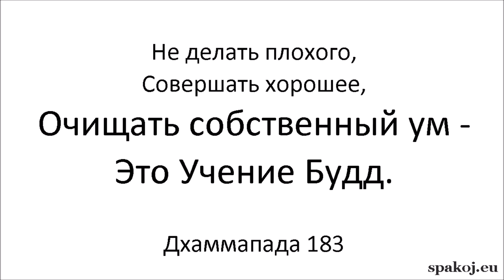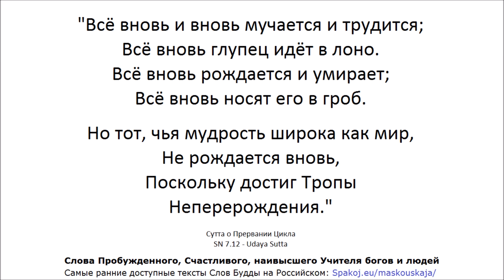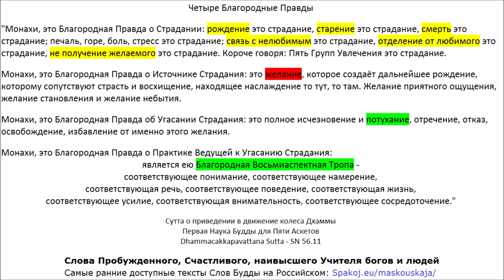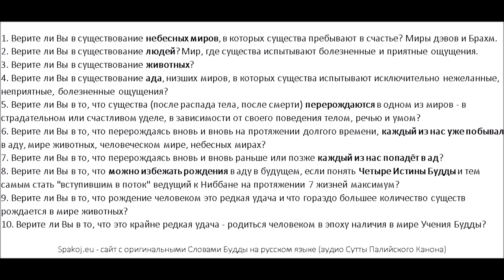Мои любимые Сутты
00:01 СН 6.1 - Аячана Сутта - О просьбе [Брахмы]
07:40 СН 1.1 - Огхатарана Сутта - Пересечение наводнения
09:30 КН - Удана 8.4 - Ниббана Сутта - Полное Освобождение IV
11:40 СН 15.3 - Ассу Cутта - Слёзы
15:40 СН 56.48 - Чхиггала Сутта - Отверстие
18:00 КН - Удана 5.4 - Кумарака Сутта - Мальчики
19:50 СН 35.23 - Сабба Сутта - Всё
Озвучка "Оксана - радостный":
21:20 СН 54.1 Одна вещь (Осознанность к дыханию)
24:10 СН 12.1 - Зависимое Возникновение
26:40 АН 4.53 - Совместное проживание (Труп с трупом)
32:00 МН 21 Пример с пилой
48:00 МН 130 Небесные посланники
1:03:10 МН 141 Изложение о Истинах
1:14:10 СН 1 Дэвы
2:39:00 СН 5 Бхиккхуни
2:56:20 СН 15 Без постижимого начала
3:25:40 СН 16 Кассапа

4:26:42 P.S. Не Слова Будды (Не Сутта) - 10 вопросов

Первые Сутты читает Михаил Макушев. Текст с сайта Theravada.ru

Большинство Сутт на русский язык перевёл Сергей Тюлин "SV" с английских переводов Bhikkhu Bodhi.

Это любимая подборка Сергея Калеева. Больше Сутт

1. Верите ли Вы в существование небесных миров, в которых существа пребывают в счастье? Миры дэвов и Брахм.
2. Верите ли Вы в существование людей? Мир, где существа испытывают как болезненные, так и приятные ощущения.
3. Верите ли Вы в существование животных?
4. Верите ли Вы в существование ада, низших миров, в которых существа испытывают исключительно нежеланные, неприятные, болезненные ощущения?
5. Верите ли Вы в то, что существа (после распада тела, после смерти) перерождаются в одном из миров - в страдательном или счастливом уделе, в зависимости от своего поведения телом, речью и умом?
6. Верите ли Вы в то, что перерождаясь вновь и вновь на протяжении долгого времени, каждый из нас уже побывал в аду, мире животных, человеческом мире, небесных мирах?
7. Верите ли Вы в то, что перерождаясь вновь и вновь раньше или позже каждый из нас попадёт в ад?
8. Верите ли Вы в то, что можно избежать рождения в аду в будущем, если понять Четыре Истины Будды и тем самым стать "вступившим в поток" ведущий к Ниббане на протяжении 7 жизней максимум?
9. Верите ли Вы в то, что рождение человеком это редкая удача и что гораздо большее количество существ рождается в мире животных?
10. Верите ли Вы в то, что это крайне редкая удача - родиться человеком в эпоху наличия в мире Учения Будды?

Но тот, чья мудрость широка как мир,
Не рождается вновь,
Поскольку достиг Пути
Неперерождения."